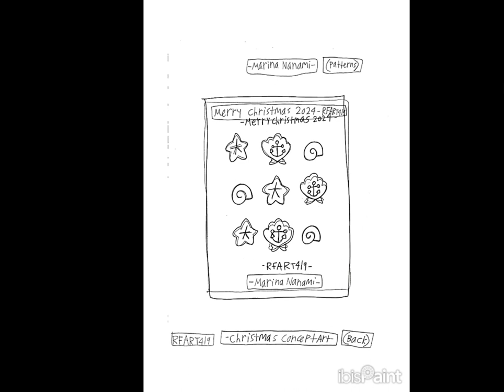12-24-2023 - RFART419 - Marina Nanami - Christmas 2024 First Pattern Video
This is my original "Disneysea Adventures" student animated tutorial film made on December 24, 2023, about how to draw Marina Nanami iconic Christmas 2024 First Pattern Design.